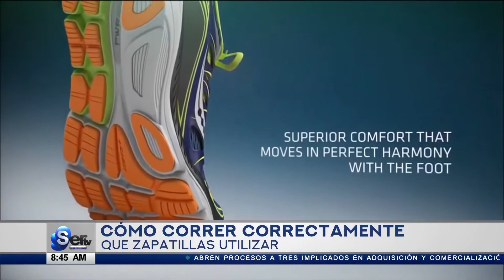Cómo correr correctamente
Oscar Niño entrenador, nos habla de cómo correr correctamente y qué zapatilla utilizar para el deporte.